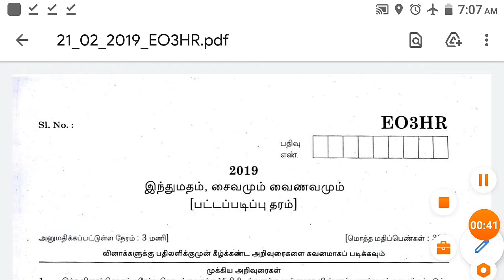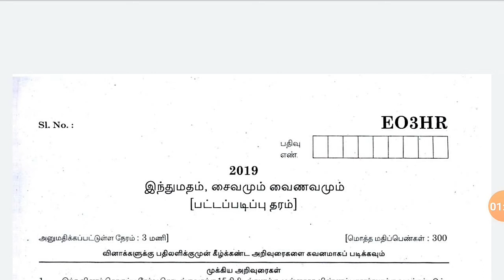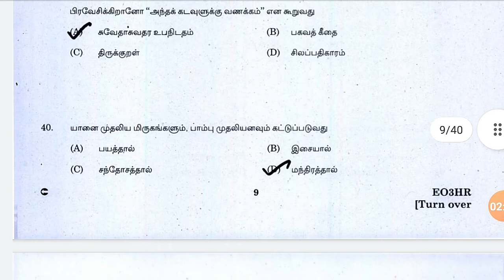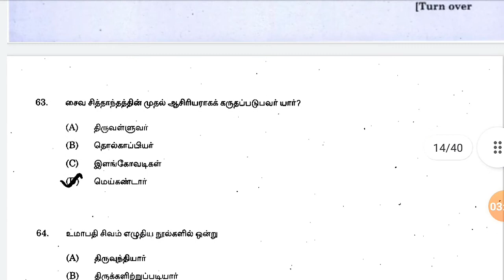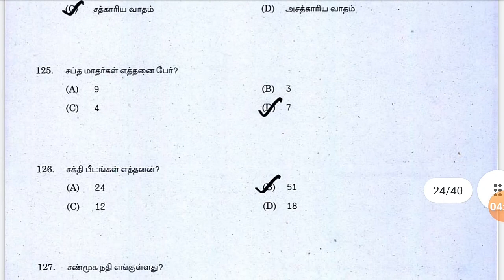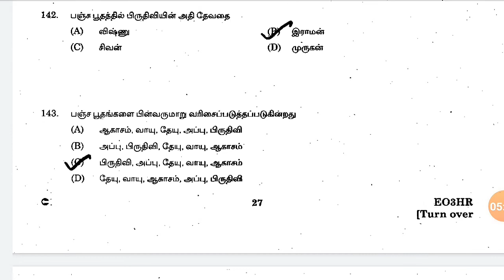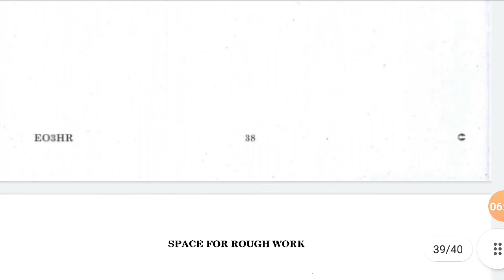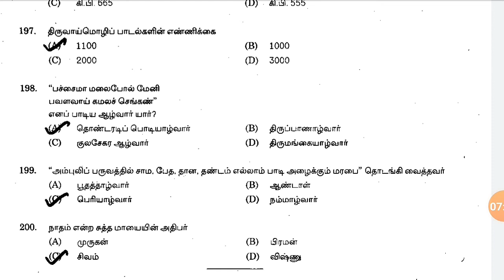TNPSC | GROUP VIIB | 2019 | HRCE Q & A